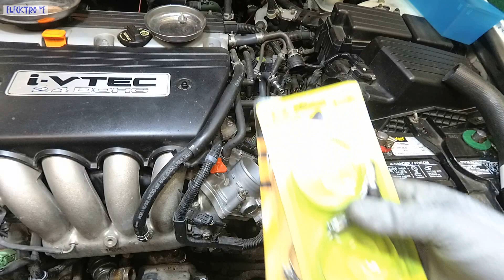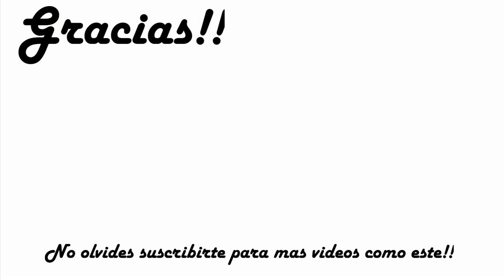Cambiando Radiador y Mangueras de Honda Accord 4 cilindros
Como cambiar radiador y magueras nuevas del radiador de Honda Accord 2003-07 y otros modelos con motor de 4 cilidros.